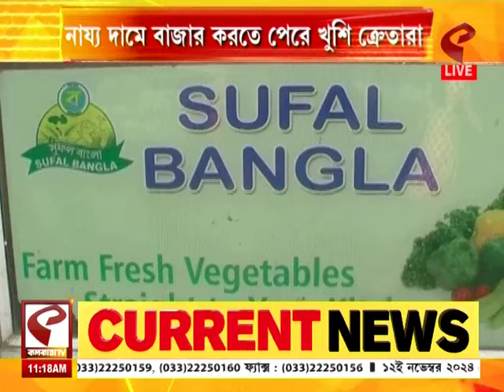Market Price High | বাজারদর আগুন, স্বস্তি দিচ্ছে সুফল বাংলার ভ্রাম্যমান স্টল